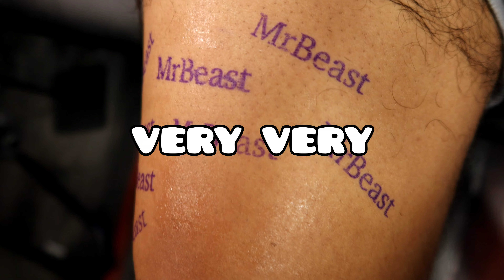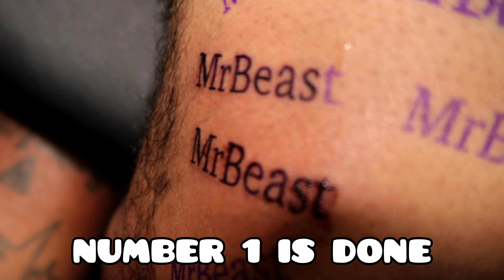I GOT 10 MR BEAST TATTOOS!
Today we embark on a brand new channel series and I could not be more excited for what's to come :) Be sure to tag @MrBeast so he sees this I love you all!